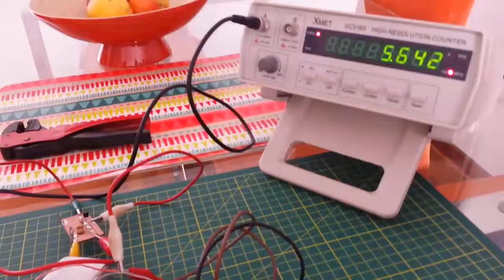Modificación de VFO externo drake rv4c 03